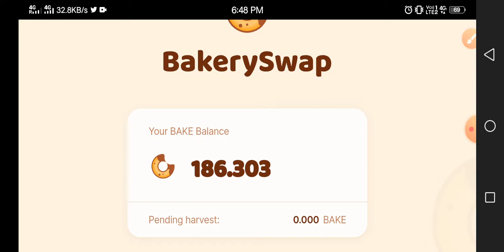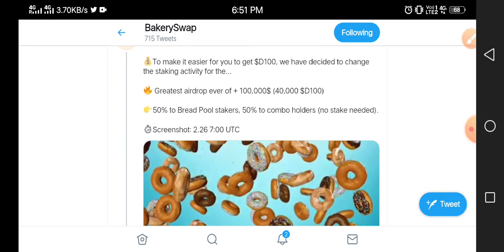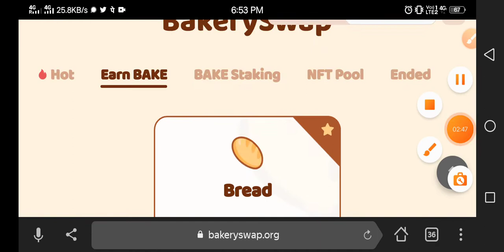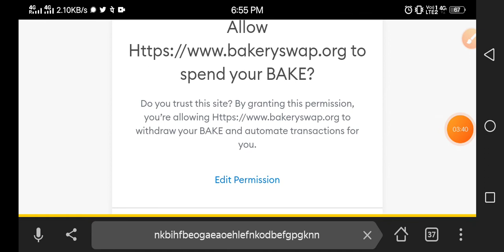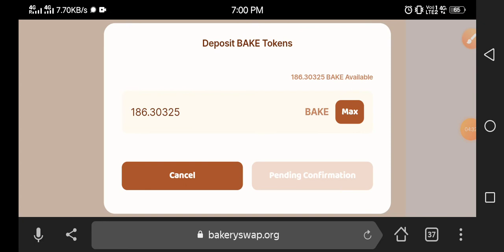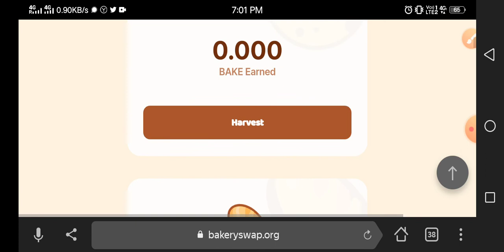bakeryswap Airdrop bakery stake Bake Airdrop $D100 token don't miss